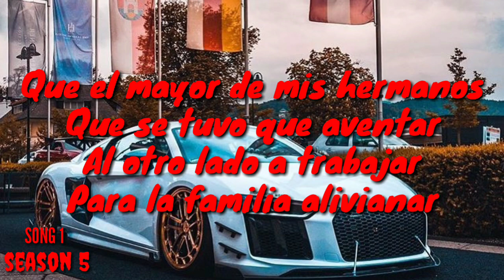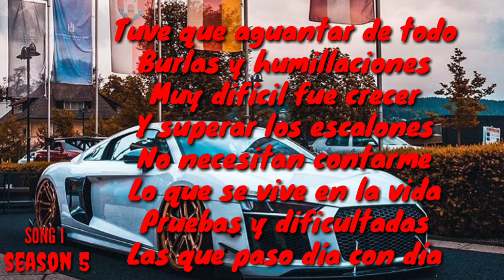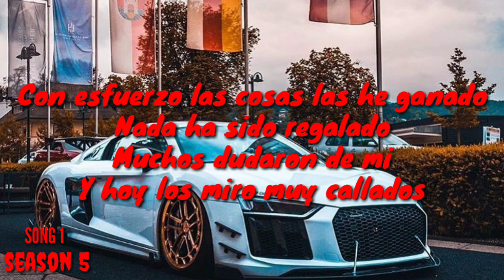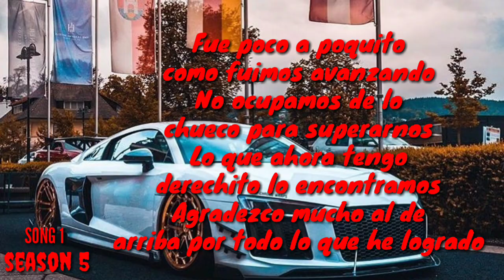Pruebas y Dificultades - El De La Guitarra (Letra/Lyric)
Sub and get me to 500

Season 5 Song 1

Vamos Avanzando 💯